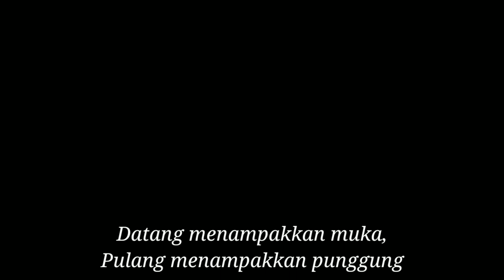HANCURNYAGENERASIMINANG||Pidato Pasambahan Ka Pulang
=SIAKRAB THE BIG FAMS=

Penutur : Ade Saputra|Rajo Bonsu; Mus Indrawadi|Malin Mandaro; Zainudin|Rajo Aluih
Directed&Edited : Arrahim Mansur
Camera : Arrahim Mansur
Sumber Bacaan : Buku "Pidato Pasambahan Dalam Acara Adat Di Nagari Alahan Panjang

Tim Penyusun Naskah : Siakrab The Big Fams
Promo Pasca Produksi : Siakrab The Big Fams
Produksi : Pondok Lamo Studio